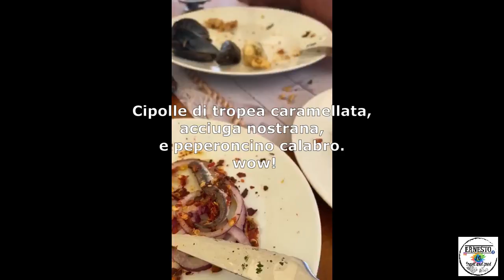Calabria in camper 2020, parte 1 - Ernesto Travel & Food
Le nostre vacanze estive 2020 trascorse nella meravigliosa ed accogliente Calabria!